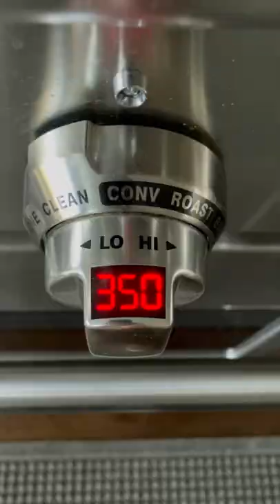Chocolate Almond Cake Julia Child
To honor "Julia" TV series, airing at HBO Max, and to honor Julia Child, here we make one of the most delicious chocolate cakes you’ll ever taste. Julia called it Gateux Reine de Saba, also known as Queen of Sheba Cake. She brings this cake to her producers during her pitch meeting for the TV Series. In this video, I bring it to you.